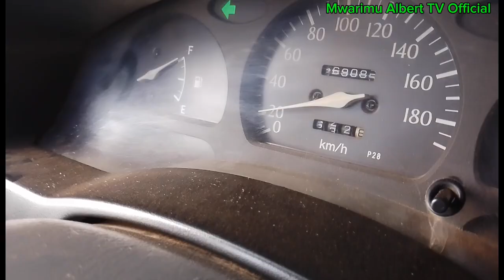ABAJIJE IKIBAZO CYIZA!!. KURIKIRA ISOMO WUMVE UKO NAMUSUBIJE. #0788574552/0739603311,KIGALI,RWANDA